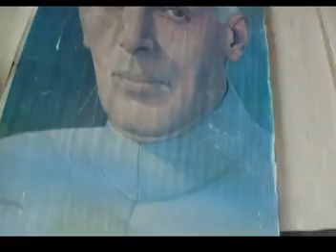gps sher m lagari talhi tehsel jhudo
dist.mirpurkhas tehsel jhudo deh ahori m village sher m laghari ki school kai arsy sy band abi tak 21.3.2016 na khul saki taleem k dawy dar kah hain